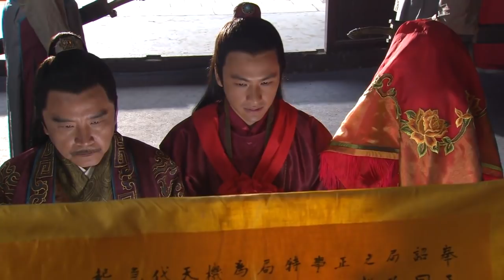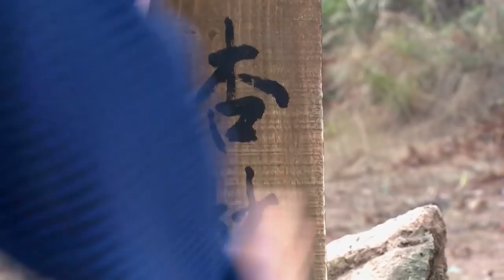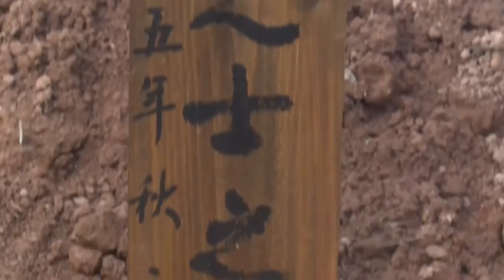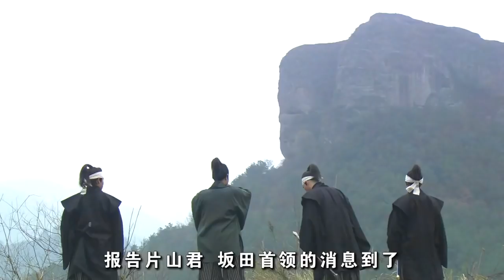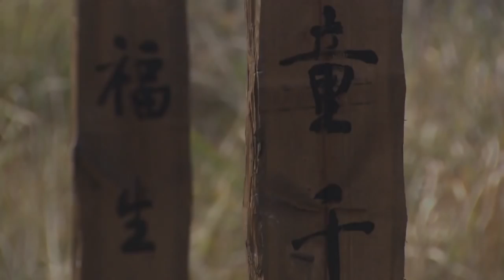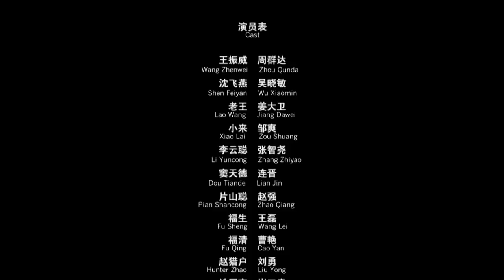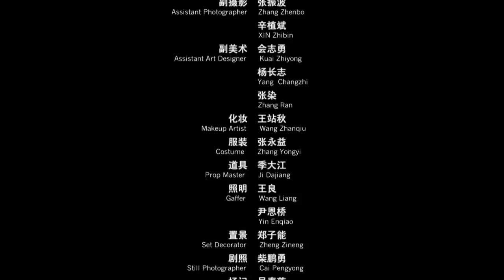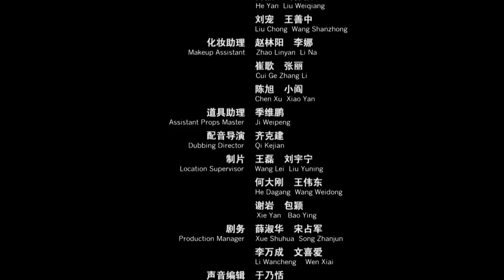《镖行天下之神武大炮》Do the World Darts【电视电影 Movie Series】